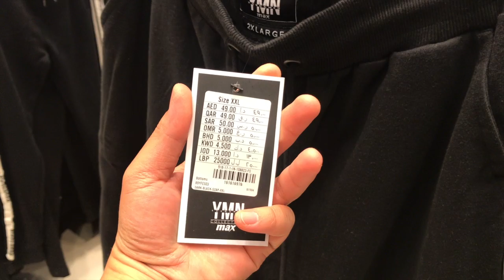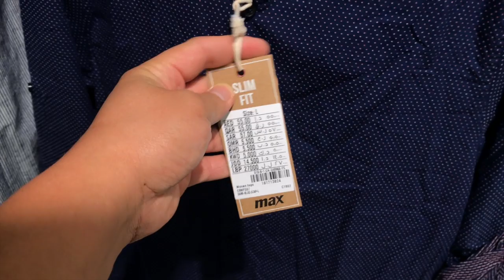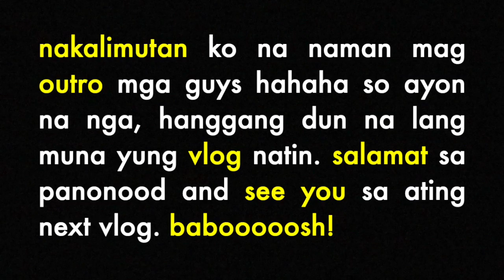GRABE! ANG SARAP MAMILI SA MAX ماكس | PERA NA LANG TALAGA ANG KULANG